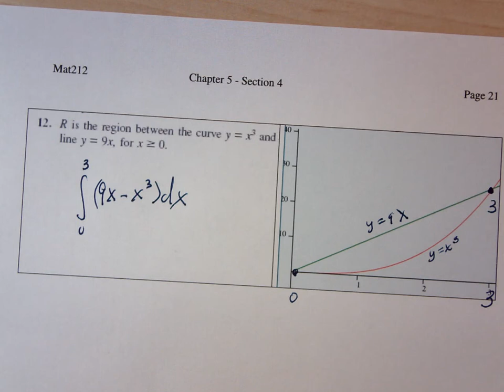212 5 4 page 21